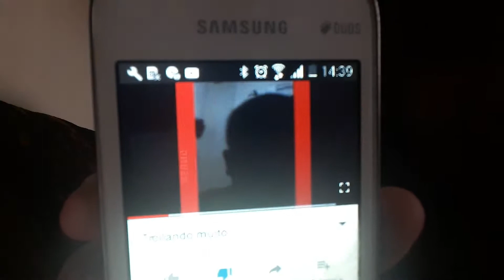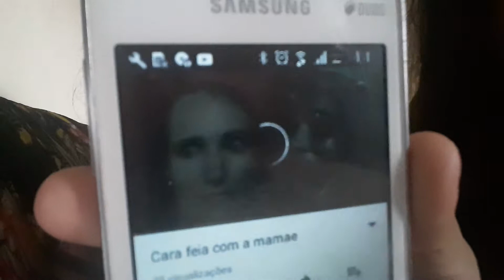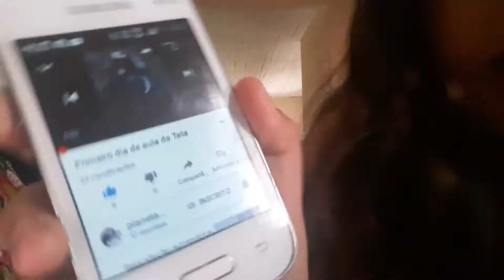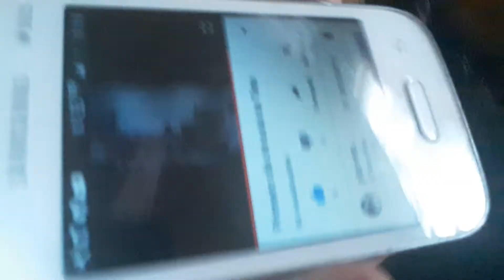Reagindo ao canal planeta Tata e lolo